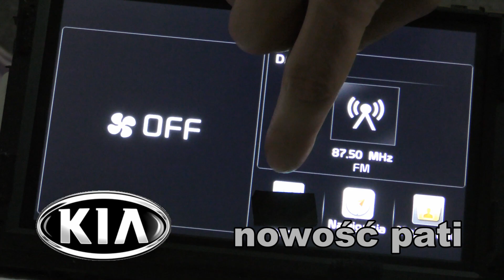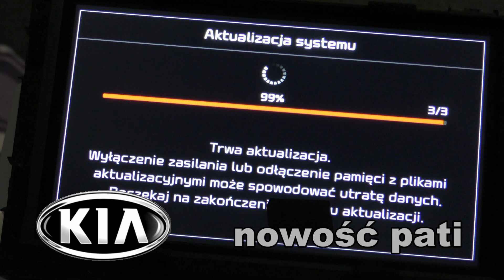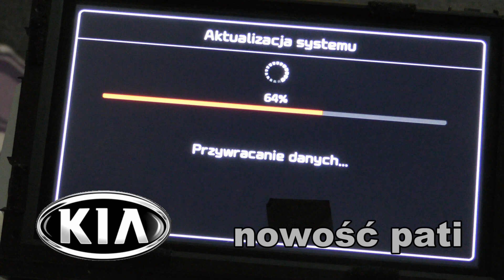Kia Software Upgrade 2019 Update GEN 5.0 iAVN Stinger Optima Sportage Niro Sorento Rio Ceed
NIRO (DE HEV, DE PHEV)

SPORTAGE 2017- (QLE)

STINGER (CK)

OPTIMA (JF 2017-, JF PHEV, JF WGN, JF WGN PHEV)

CEED (JD MY17-)

SORENTO PE (UM PE)

SOUL 2017- (PS PE)

RIO (YB)

STONIC (YB CUV)

CARENS(RP PE)